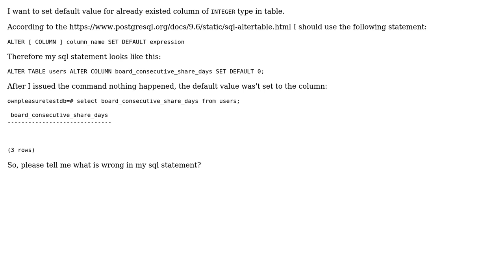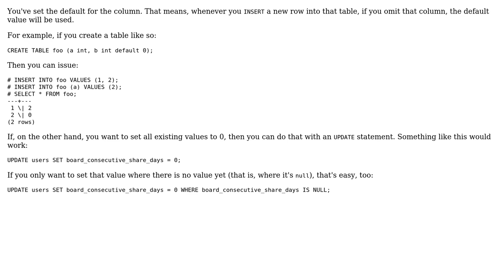PostgreSQL, can't set default value using ALTER COLUMN SET DEFAULT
With thanks & praise to God, and with thanks to the many people who have made this project possible! | Content (except music & images) licensed under CC BY-SA | Music | Images & others | With thanks to user jmelesky user I. Domshchikov and the Stack Exchange Network Trademarks are property of their respective owners. You are responsible for your own actions.